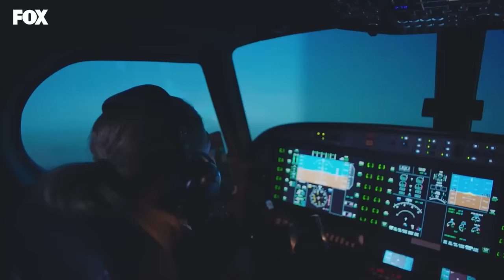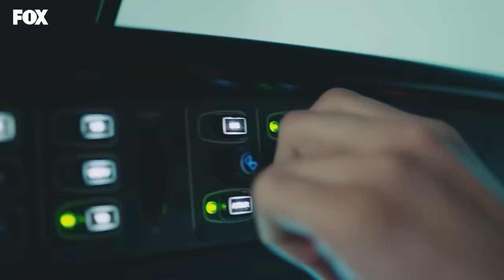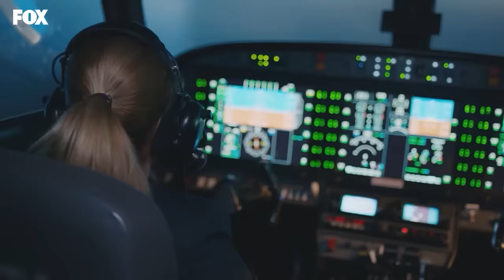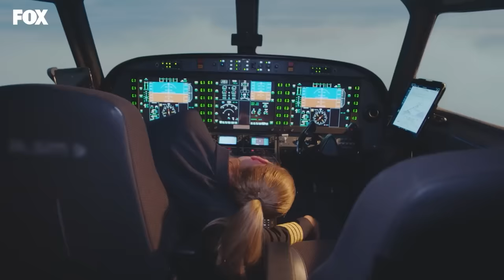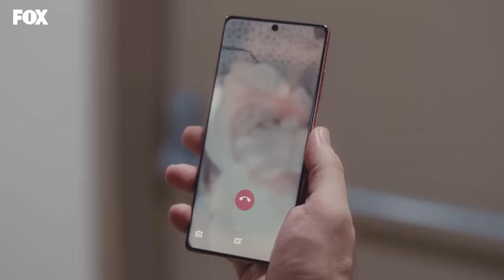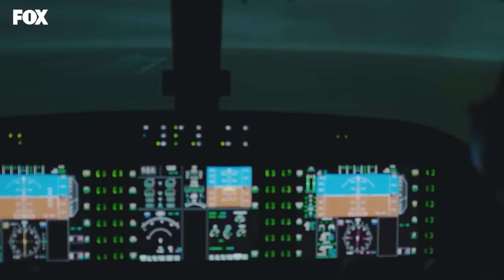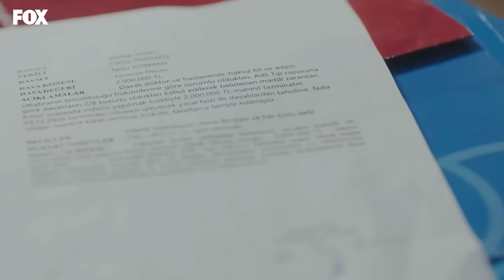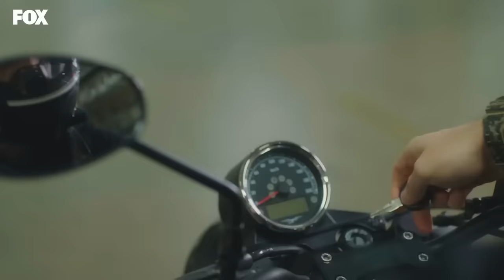Um Milagre Episódio 46 (Dublagem em Português)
Atores: Taner Ölmez, Onur Tuna, Sinem Ünsal, Hayal Köseoğlu, Reha Özcan, Zerrin Tekindor.

MARCAÇÃO
CONSTRUÇÃO: MF CONSTRUÇÃO
PRODUTOR: ASENA BULBULOĞLU
DIRETOR: YAĞIZ ALP AKAYDIN
CENÁRIO: PINAR BULUT & ONUR KORALP
GÊNERO: DRAMA

Canal Oficial do Youtube Do Um Milagre:

Página oficial do Facebook:

 / mucizedoktorportuguese